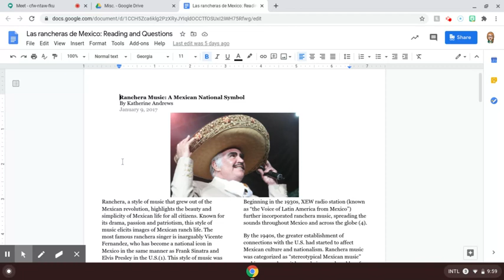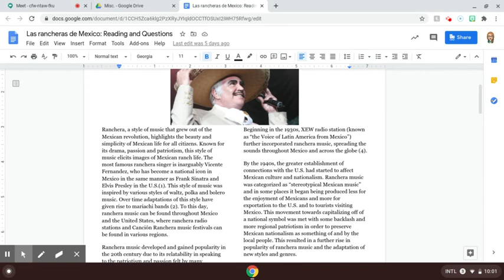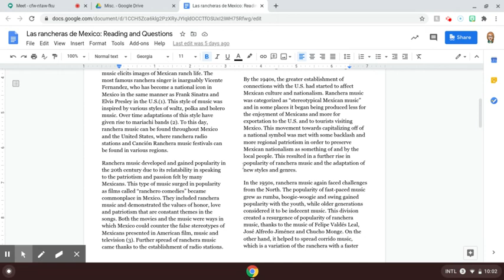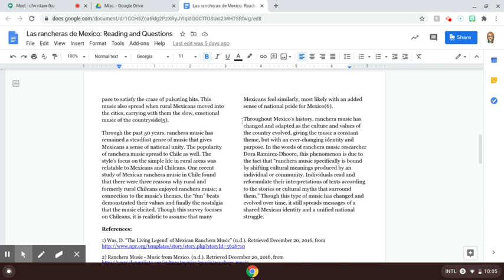Las rancheras English Read-Aloud